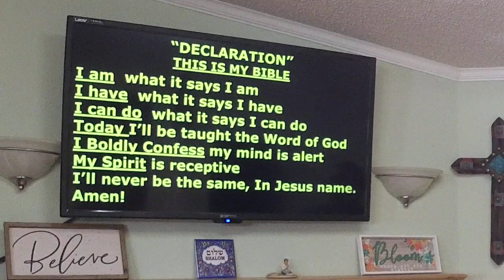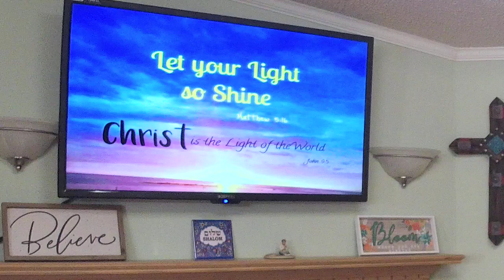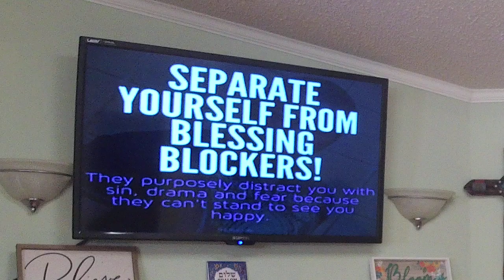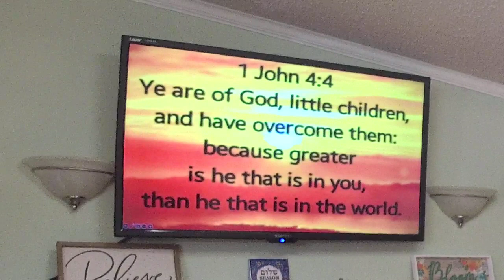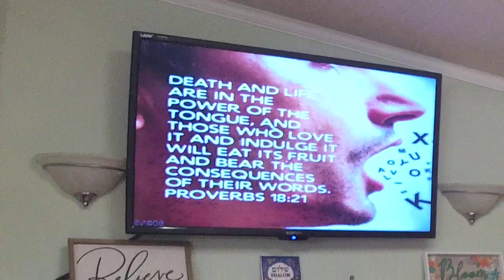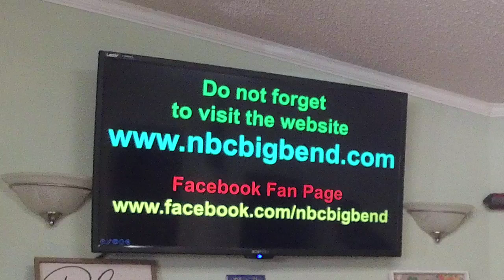Just Let Your Joy Flow - Pastor José Cordero - August 4, 2024